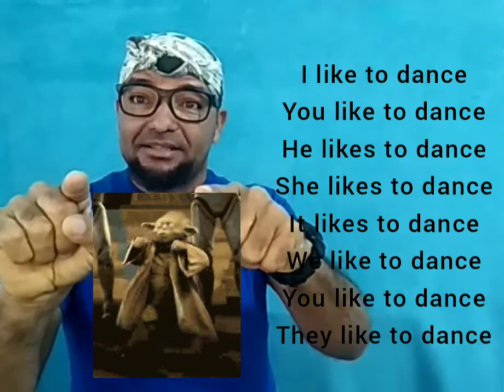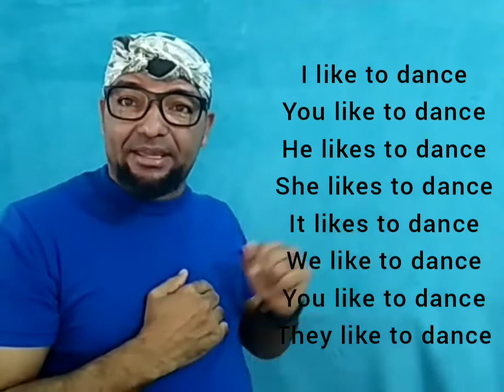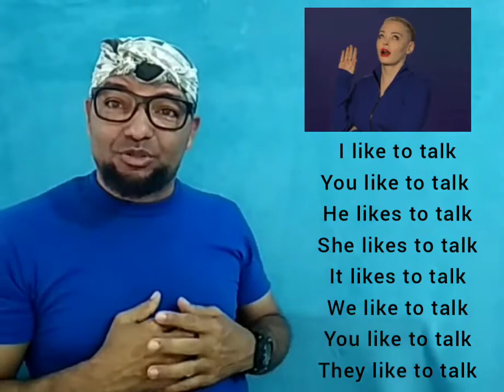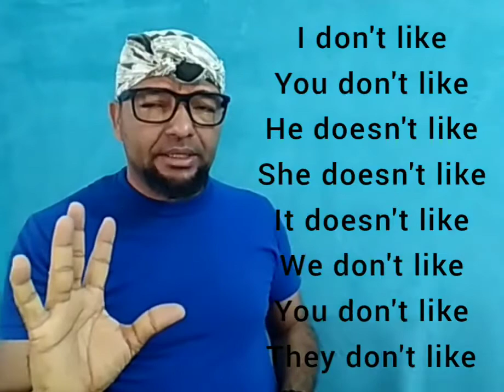Frases basicas en Ingles.